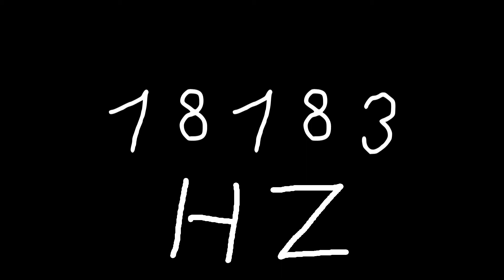18183 hz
Just sound.

chords
sounds
noise
tone
noises
tones
audio
wave
waves
sin
sine
sinus
sinoid
heart
heartbeat
resonancy